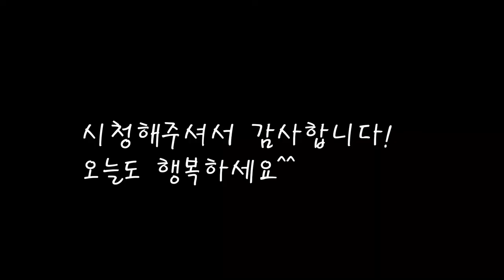영양가득 알토란국 레시피/들깨토란국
추석에 빠지면 안될 토란국을 만들었어요.
싱싱한 토란의 아린맛을 제거하고 맛있는 토란국 만드는 레시피예요.

[토란국/토란탕 만들기]

*재료
토란 13개=960g
소고기 양지살 500g
양지삶는물 500ccX4컵
다시마  2장
사골국물 500ccX3컵
들깨가루 85gX3컵
쌀뜨물 500ccX3컵
굵은소금 1스푼
무 1/2개=350g
국간장 1컵=150cc
마늘 2스푼
대파 1개

*만드는 법
1.토란의 껍질을 까고 쌀뜨물에 담궈준다.(13시간가량)
2.물에 다시마와 양지살을 넣고 육수를 만들어준다 .(다시마는 먼저건져낸다)
3.쌀뜨물에서 꺼낸 토란을 먹기좋은크기로 잘라준다.
4.끓는물에 소금을 넣고 토란을 데쳐준다.(아린맛을 제거하는 과정)
5.데쳐낸 토란을 바로 조리해도되고 나중에조리할경우 찬물에 담궈준다.
6.잘익은 양지살을 손으로 찢어준다.
7.끓인 육수에 다시 양지살을넣고 사골국물을 넣는다.
8.육수에 무와토란을 넣고 끓여준다.
9.잘 끓어날때 국간장으로 간을 맞추고,간마늘도 넣어준다.
10.들깨가루를 넣고 파를 넣어주면 완성된다.